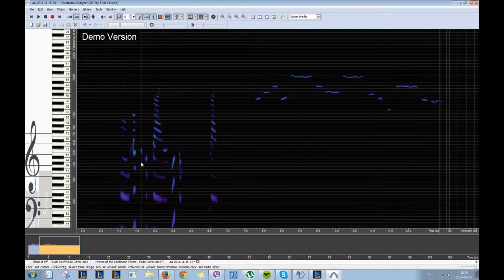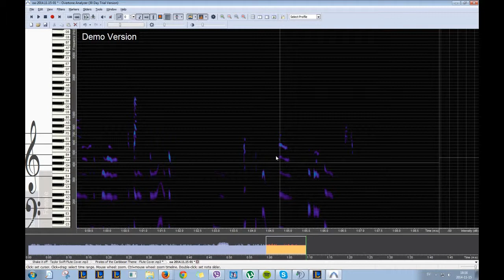Introduction and program for whistling